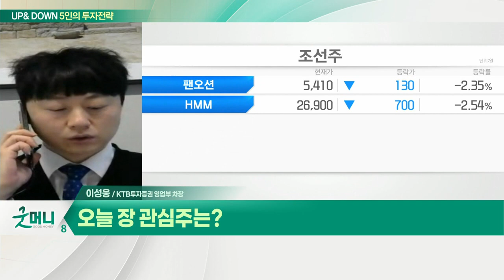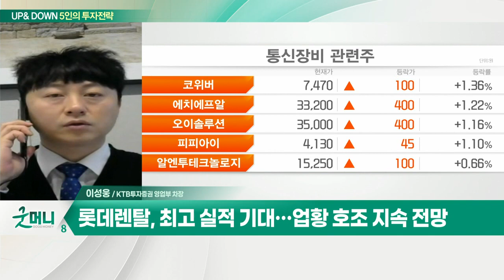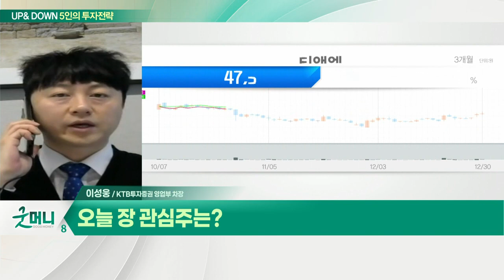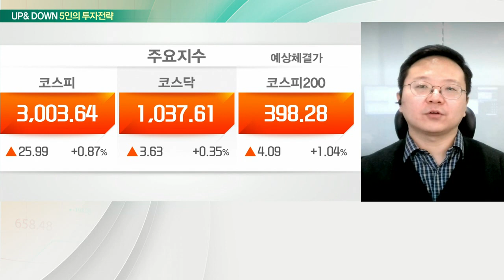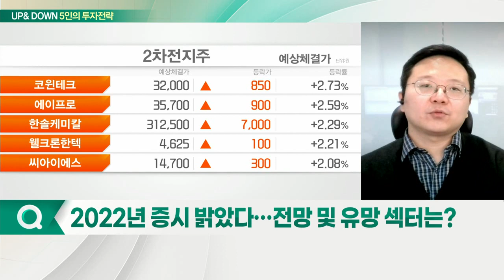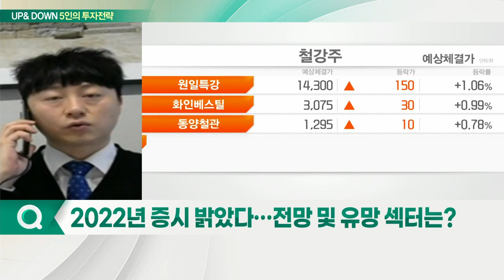'1월 효과' 나타날까··· 美 FOMC·어닝시즌 주목? / 올해 첫 거래일… '1월 효과' 있을까?_UP&DOWN 5인의 투자 전략 (20220103)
Q. '1월 효과' 나타날까··· 美 FOMC·어닝시즌 주목?
- 美 FOMC 의사록 공개 전까지 관망 예상
- 반도체 업종 및 실적주 관심

Q. 오늘 장 관심주는?
- 최고 실적 기대… 업황 호조 지속 전망

Q. 올해 첫 거래일… '1월 효과' 있을까?
- 시가총액 상위 종목 호실적 예상
- 중국 시안 봉쇄로 메모리 업황 기대

- 반도체에 쏠린 눈… 업황 개선 기대